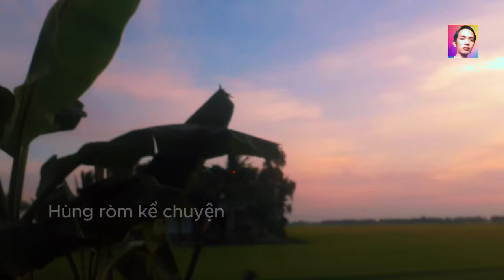Cô em vợ xinh đẹp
Chào mừng quý vị đến với kênh Hùng ròm đọc truyện, hôm nay  tôi xin kể cho quý vị nghe câu chuyện,  cô em vợ xinh đẹp,  qua giọng đọc của Hoài my, chúc quý vị có phút giây thư giản tuyệt vời.

Nếu quý vị có nhũng câu chuyện tình cảm hoạc chuyện tâm linh muốn gửi đến chương trinh gop vui, quý vị hãy bình luận hoạc gửi về gmail.

Hùng ròm xin chân thành cám ơn, chúc quý vị luôn vui vẻ và hạnh phúc.